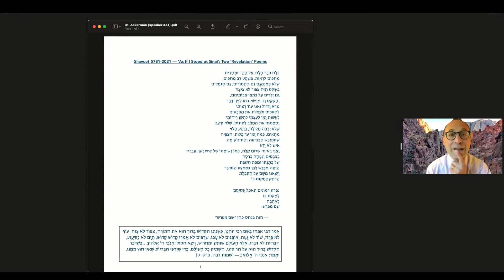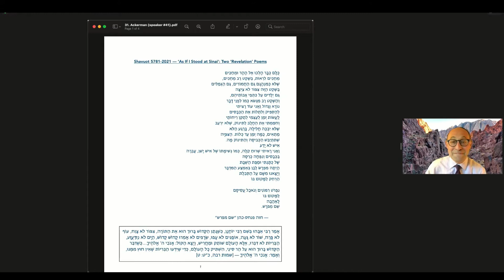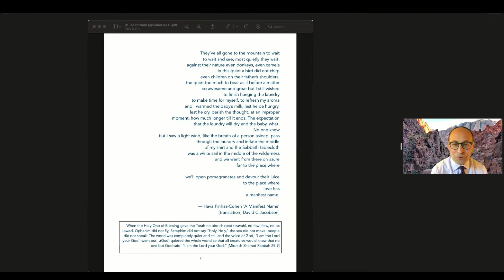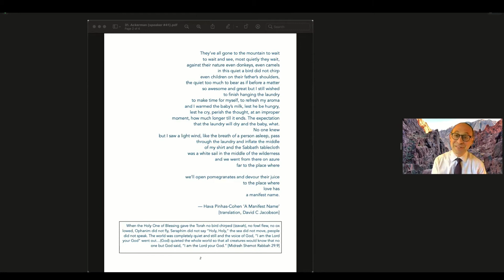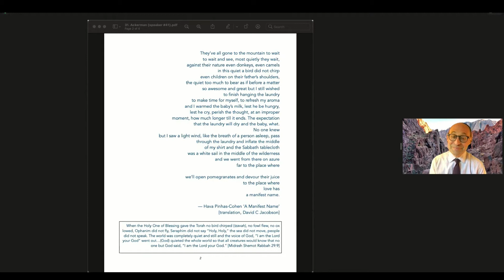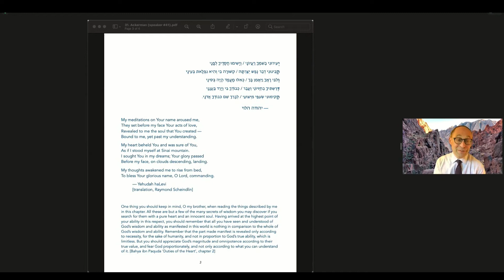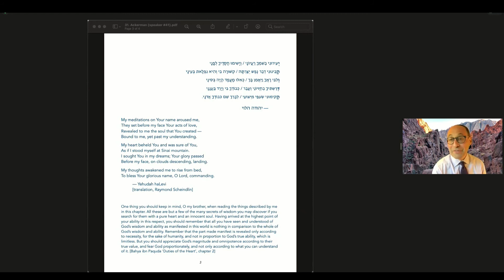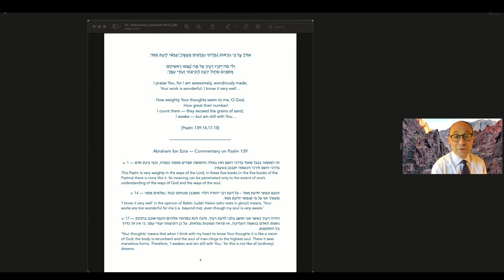41 Rabbi David Ackerman